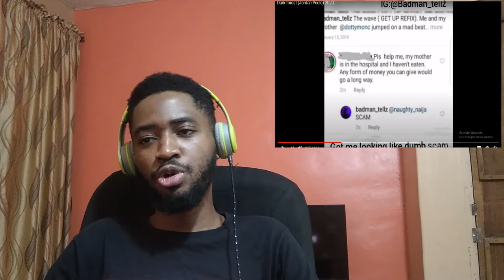Badman Telllz/ Dark forest reaction warning: (graphic content)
Song: Dark Forest
Artiste: Badman Tellz